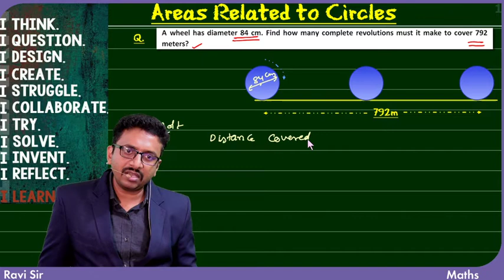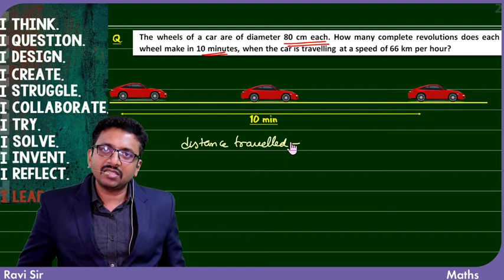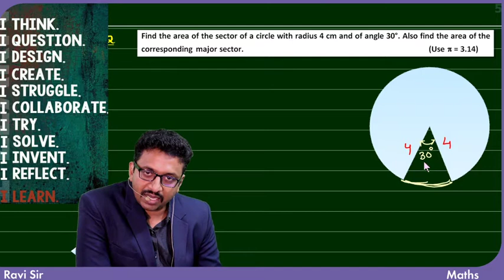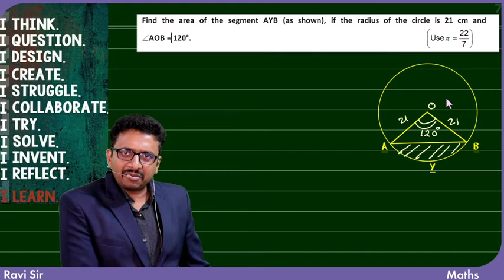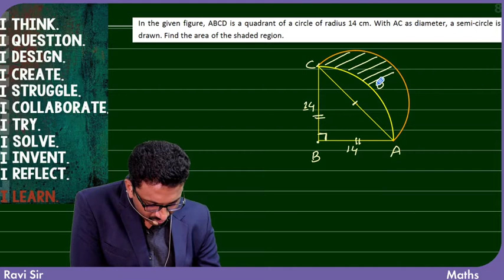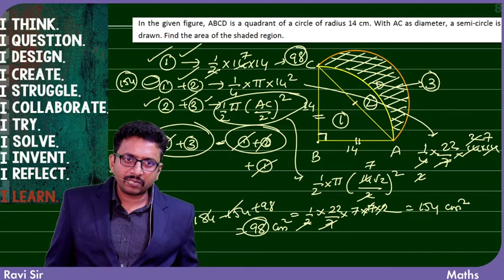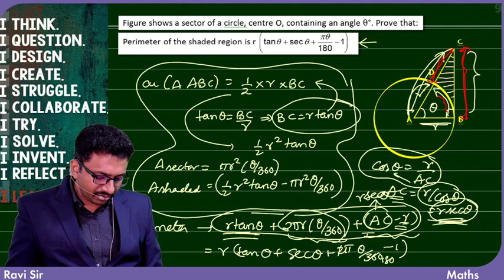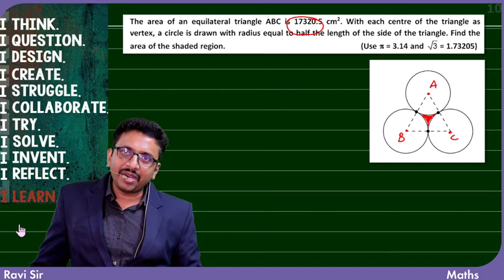Areas Related to Circles || Class 10 || (22-08-2020)